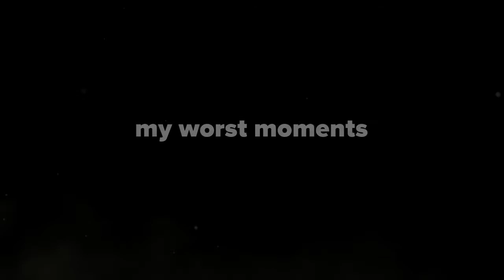Call of Duty: Black Ops 3 My Worst Moments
my worst moments bo3